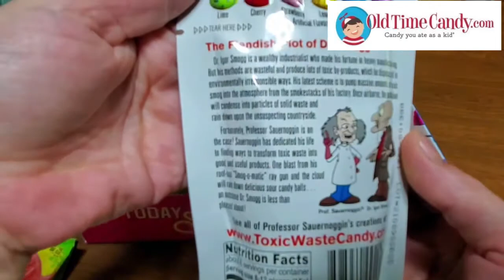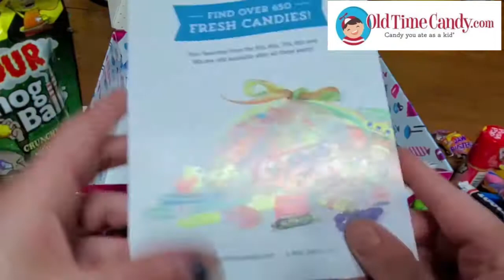Unboxing Old Time Candy 90's Decade Box!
Unboxing OldTimeCandy.com 90's Decade Box!

Winners Choice ~ 4lb. Decades Gift Box!
Open to: US
Ends: 07/25/2020
Enter via blog link below for a chance to win!
Winner will receive a 4lb. Decades Gift Box of CHOICE!